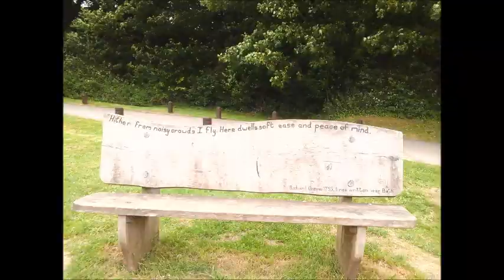2017 A glimpse of England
Visited Whitby, York, Bath, Brighton, Eastbourne and Manchester. Part of my U.K trip check earlier videos of Scotland.